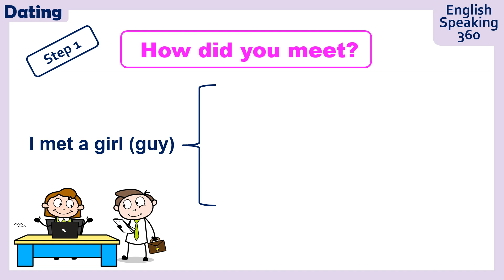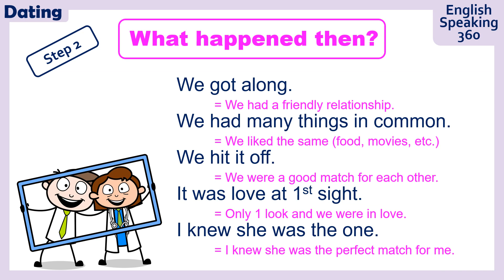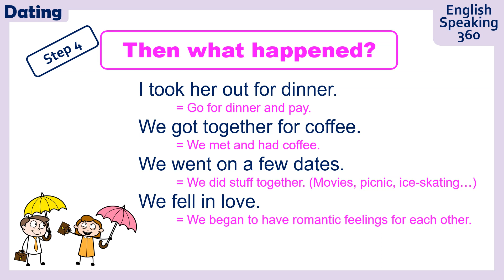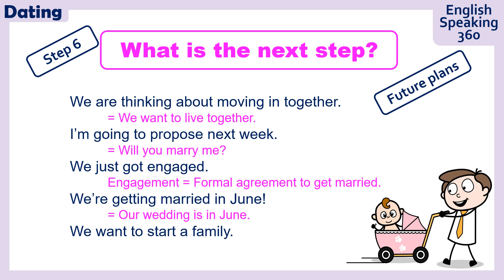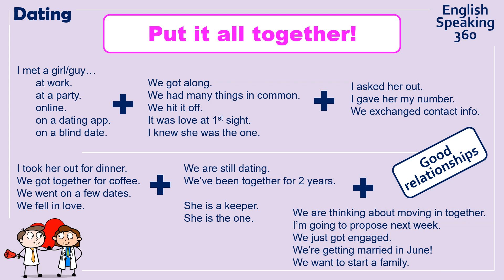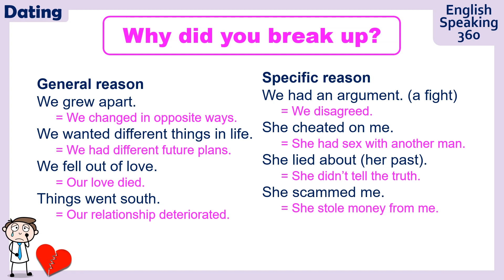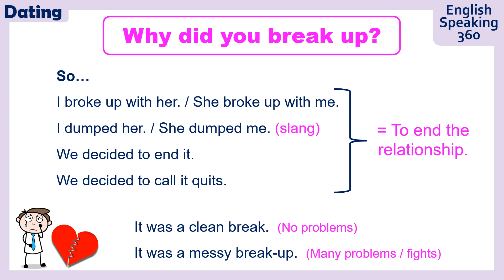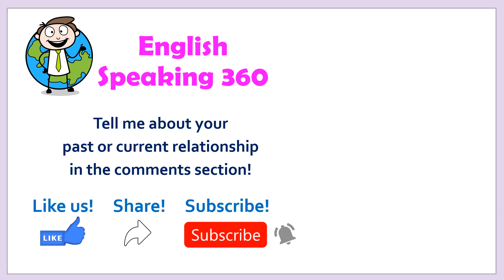LOVE, DATING and RELATIONSHIPS 42 English Expressions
English expressions with explanation, meaning and examples.
How to talk about love, dating and relationships in English.
How to describe good and bad relationships with idioms, phrasal verbs and expressions in English.
Book recommendation
This book is AMAZING!  It is HUGE and contains so many English expressions, idioms and phrasal verbs.
NTC's Dictionary of Everyday American English Expressions
List of English expressions
We got along.
We had many things in common.
We hit it off.
It was love at 1st sight.
I knew she was the one.
I asked her out.
I gave her my number.
I took her out for dinner.
We got together for coffee.
We went on a few dates.
We fell in love.
We are still dating.
We’ve been together for 2 years.
She is a keeper.
She is the one.
We are thinking about moving in together.
I’m going to propose next week.
We just got engaged.
We’re getting married in June!
We want to start a family.
We grew apart.
We wanted different things in life.
We fell out of love.
Things went south.
We had an argument. (a fight)
She cheated on me.
She lied about (her past).
She scammed me.
She drank/smoked too much.
I broke up with her.
She dumped me.
We decided to end it.
We decided to call it quits.
It was a clean break.
It was a messy break-up.
We’re just friends.
We keep in touch.
We see each other from time to time.
We’re friends with benefits. (FWB)
We’re dating on and off.
I never want to see her again.

42 englische Ausdrücke, Redewendungen und Verben mit Phrasen, um über Liebe, Dating und Beziehungen mit Erklärungen, Bedeutungen und Beispielen zu sprechen.

Arabic
42 التعبيرات الإنجليزية والتعابير والأفعال الاصطلاحية للحديث عن الحب والتعارف والعلاقات مع الشرح والمعنى والأمثلة.

Dutch
42 Engelse uitdrukkingen, uitdrukkingen en werkwoorden om te praten over liefde, dating en relaties met uitleg, betekenis en voorbeelden.

Korean
42개의 영어 표현, 숙어, 구동사로 사랑, 연애, 관계에 대해 설명, 의미, 예를 들어 이야기합니다.

Russian
42 английских выражения, идиомы и фразовые глаголы для разговоров о любви, свиданиях и отношениях с объяснением, значением и примерами.

Italian
42 Espressioni, modi di dire e phrasal verbs inglesi per parlare di amore, appuntamenti e relazioni con spiegazioni, significati ed esempi.

Telugu
42 ఆంగ్ల వ్యక్తీకరణలు, ఇడియమ్స్ మరియు ఫ్రేసల్ క్రియలు ప్రేమ, డేటింగ్ మరియు సంబంధాల గురించి వివరణ, అర్థం మరియు ఉదాహరణలతో మాట్లాడతాయి.

Filipino
42 English Expressions, idioms at phrasal verbs para pag-usapan ang tungkol sa pag-ibig, pakikipag-date at mga relasyon na may paliwanag, kahulugan at mga halimbawa.

Indonesian
42 Ungkapan Bahasa Inggris, idiom dan kata kerja phrasal untuk berbicara tentang cinta, kencan dan hubungan dengan penjelasan, makna dan contoh.

42 ইংরেজি এক্সপ্রেশন, ইডিয়ম এবং phrasal ক্রিয়াগুলি ব্যাখ্যা, অর্থ এবং উদাহরণ সহ প্রেম, ডেটিং এবং সম্পর্ক সম্পর্কে কথা বলতে।

Urdu
42 انگریزی محاورے، محاورے اور لفظی فعل محبت، ڈیٹنگ اور وضاحت، معنی اور مثالوں کے ساتھ تعلقات کے بارے میں بات کرنے کے لیے۔

Thai
42 สำนวน สำนวน และกริยาวลีภาษาอังกฤษเพื่อพูดคุยเกี่ยวกับความรัก การออกเดท และความสัมพันธ์ พร้อมคำอธิบาย ความหมาย และตัวอย่าง

Japanese
42の英語の表現、イディオム、句動詞、愛、デート、関係について説明、意味、例で話します。

Chinese Simplified
42 个英语表达、成语和短语动词，用于谈论爱情、约会和关系，并附有解释、含义和示例。

French
42 Expressions anglaises, idiomes et verbes à particule pour parler d'amour, de rencontres et de relations avec explication, signification et exemples.

Portuguese
42 Expressões em inglês, expressões idiomáticas e phrasal verbs para falar sobre amor, namoro e relacionamentos com explicação, significado e exemplos.

Spanish
42 Expresiones en inglés, modismos y phrasal verbs para hablar sobre el amor, las citas y las relaciones con explicación, significado y ejemplos.

स्पष्टीकरण, अर्थ आणि उदाहरणांसह प्रेम, डेटिंग आणि संबंधांबद्दल बोलण्यासाठी 42 इंग्रजी अभिव्यक्ती, मुहावरे आणि वाक्यांश क्रियापद.

Açıklama, anlam ve örneklerle aşk, flört ve ilişkiler hakkında konuşmak için 42 İngilizce İfadeler, deyimler ve deyimsel fiiller.

42 Thành ngữ, thành ngữ và cụm động từ tiếng Anh nói về tình yêu, hẹn hò và các mối quan hệ với giải thích, ý nghĩa và ví dụ.

प्यार, डेटिंग और संबंधों के बारे में बात करने के लिए 42 अंग्रेजी भाव, मुहावरे और वाक्यांश क्रियाएं स्पष्टीकरण, अर्थ और उदाहरणों के साथ।

42 個英語表達、成語和短語動詞，用於談論愛情、約會和關係，並附有解釋、含義和示例。

પ્રેમ, ડેટિંગ અને સમજૂતી, અર્થ અને ઉદાહરણો સાથેના સંબંધો વિશે વાત કરવા માટે 42 અંગ્રેજી અભિવ્યક્તિઓ, રૂઢિપ્રયોગો અને શબ્દસમૂહો ક્રિયાપદો.

42 انګلیسي جملې، محاورې او جملې فعلونه چې د مینې، نیټې او اړیکو په اړه د وضاحت، معنی او مثالونو سره خبرې کوي.